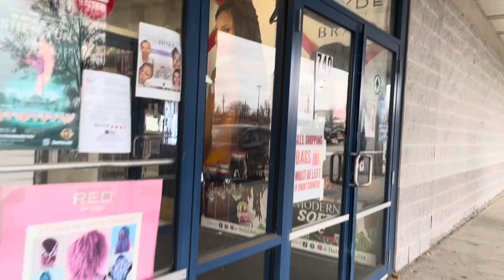Hair Palace 🔥🥶🔥Walk With Me 💕 Buffalo NewYork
Hey guys 👋
In this video I will be walking through Hair Palace in Buffalo.